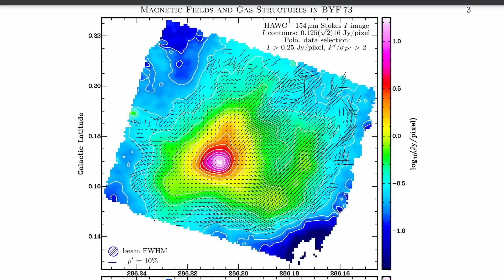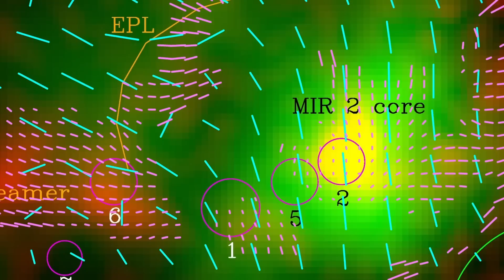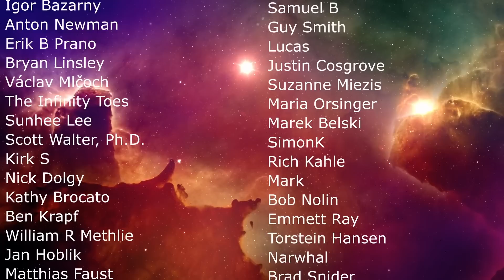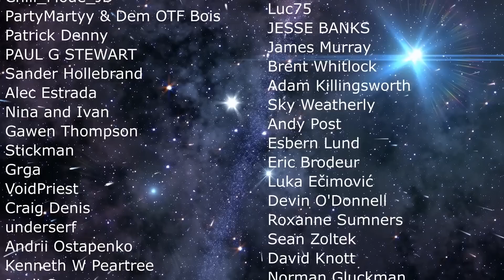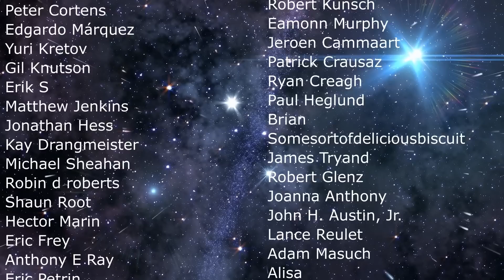Incredibly Massive Baby Star Found Producing Ridiculous Effects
Hello and welcome! My name is Anton and in this video, we will talk about a discovery of a huge growing star around 1300 solar masses big
0:00 Intro to new discovery
1:30 Other massive stars discovered
4:25 Details on new discovery
7:10 Enormous magnetic fields with strange effects

Images/Videos:
Illustris Project